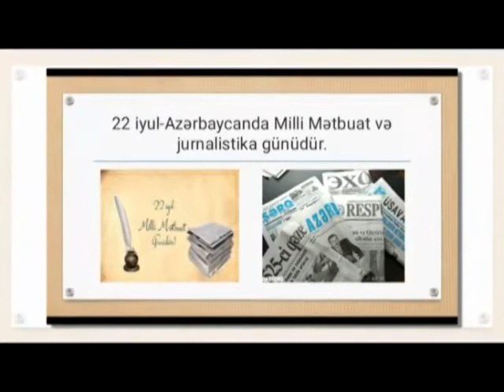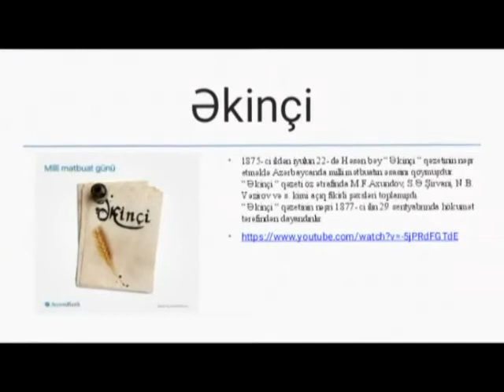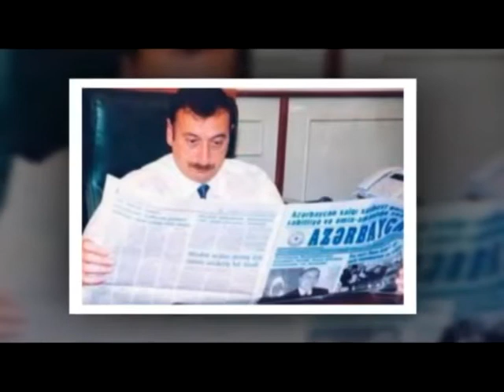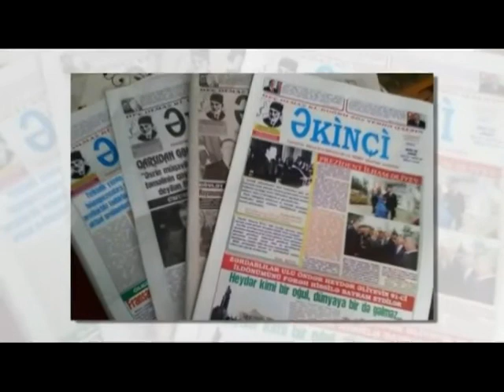22 iyul Azərbaycanda Milli Mətbuat və Jurnalistika Günüdür-Göyçay MKS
Göyçay rayon Mərkəzləşdirilmiş Kitabxana Sistemi təqdim edir: 22 iyul Azərbaycanda Milli Mətbuat və Jurnalistika Günüdür